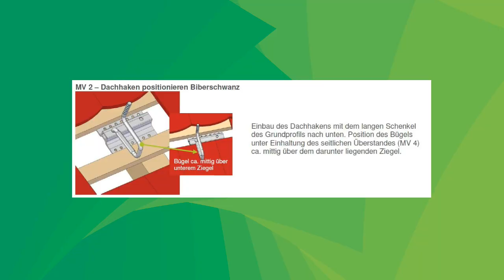novotegra für Ziegeldach Biberschwanz Dachhakenmontage | novotegra for plain tile roof hook mounting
In this video we will show you the installation of the roof hook of a photovoltaic system on a plain tile roof. We will use our novotegra roof hook, module orientation landscape.

In diesem Video zeigen wir, wie die Montage der Dachhaken einer Photovoltaikanlage auf einem Ziegeldach Biberschwanz abläuft. Dabei wird unser novotegra Dachhaken verwendet, Modulausrichtung quer.

Did you like our video? Then follow our channel!